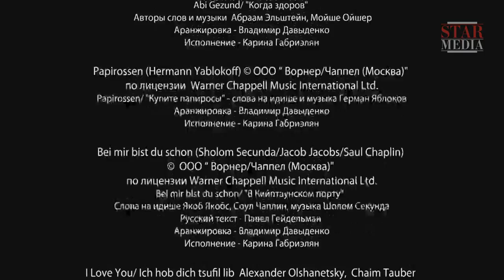Once Upon a Time in Odessa - Episode 4. Tv Series. StarMedia. Adventure Melodrama. English Subtitles